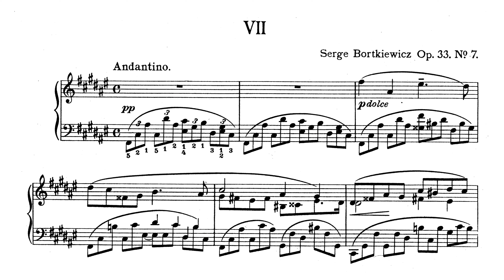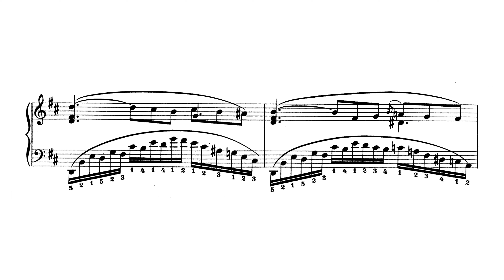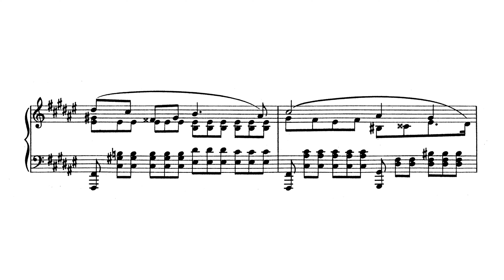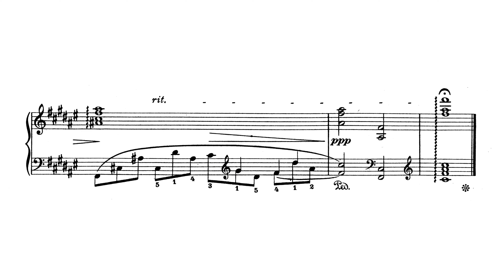Bortkiewicz - Prelude Op. 33, No. 7 [Misuzu Fujita]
Sergei Bortkiewicz
Prelude Op. 33, No. 7 in F sharp major
Performer : Misuzu Fujita